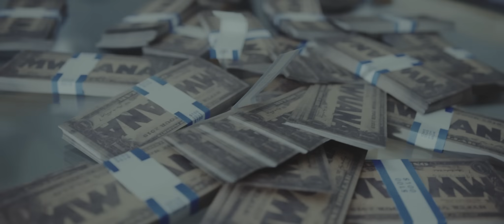Mwuana - Craftmanship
Mwuana music video for Craftmanship

Director: Mwuana
Producer: Mwuana
DoP: Fredic Johansson, POPE
creative director : Hamza Sultan (romantic synergy)
Edit : Mwuana